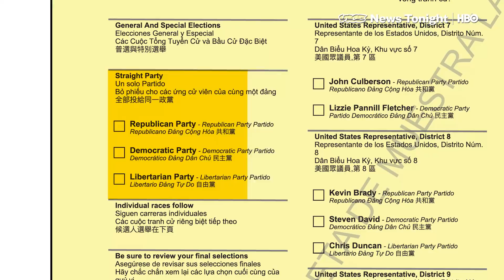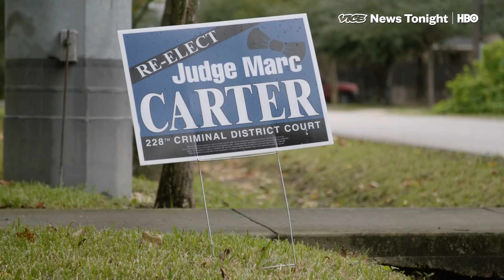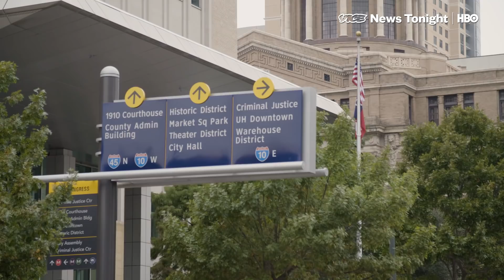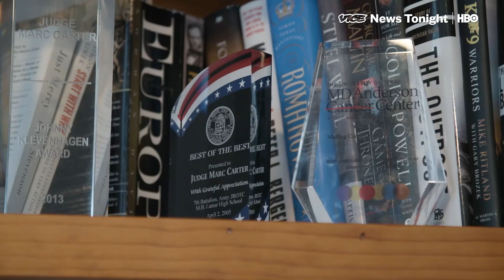Houston Elected 19 Black Women And At Least One Socialist Judge (HBO)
HOUSTON, Texas -- The Democrats' blue wave didn't quite capture the great state of Texas. Beto O'Rourke lost a close race to Ted Cruz. Greg Abbott easily defeated a challenger for a second term as governor.

But further down the ballot, especially in the big cities, blue was the only color.

Nowhere was that more true than in Houston, where a combination of Beto-fever and Texas's straight-ticket-voting option, meant that every single Republican judge on the Harris County bench lost their seats to Democrats -- 59 new judges, all told, including more than a dozen black women, and at least one democratic socialist.​.

The wipeout could mean a wholesale transformation of the judiciary in Houston, a city with one of the highest incarceration rates in the nation, a crisis over bail reform for indigent defendants, and a historic penchant for the death penalty.

"For 19 black women and a socialist to be elected judge in Houston, which is the epicenter of mass incarceration, is not a small deal," said Jay Jenkins, an attorney with the Texas Criminal Justice Coalition. "The possibility that we could fix some of the issues that the sitting judges have just proved unwilling or unable to fix is on the horizon."

But a clean slate election also meant some tough losses. Marc Carter has been a criminal court judge in Houston for 15 years, and one of the court's most highly regarded jurists -- from attorneys on both sides of the aisle. In 2009, he helped set up Texas's first veterans court, which funnels veterans into treatment programs rather than jail for certain infractions.

He lost to a candidate who never set up a campaign website.

"I'm not going to pretend like I didn't know what the rules are," Carter told VICE News "The way you become a judge in Texas isn't based on merit. And that's it."